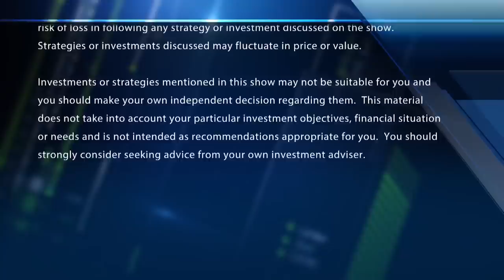It doesn't take much to move BBBY stock, since it's only a $1B company, says Tastytrade's Sosnoff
Tastytrade's Tom Sosnoff joins Courtney Reagan and 'CNBC Special: Battle for the Consumer' to discuss meme stocks and what's moving shares of companies like Bed Bath & Beyond.